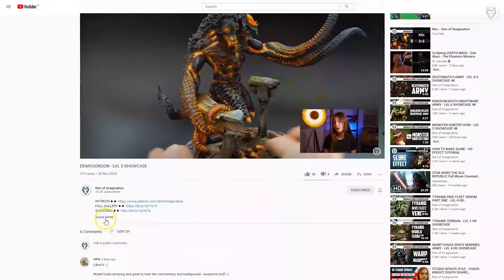DEATH GUARD - LVL 6 MINIATURES SHOWCASE 4K